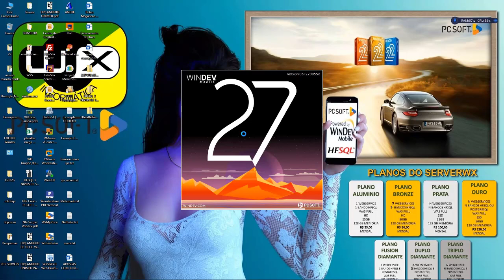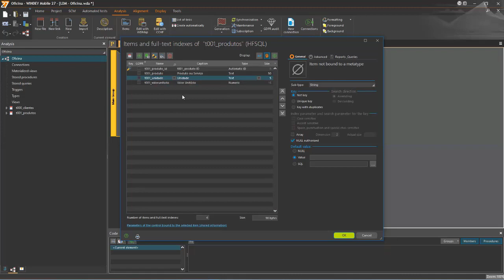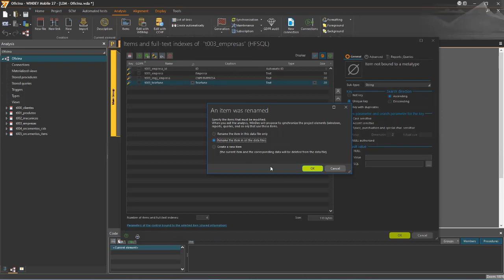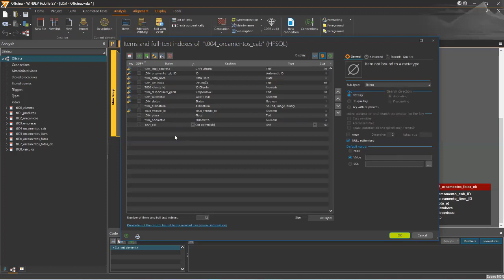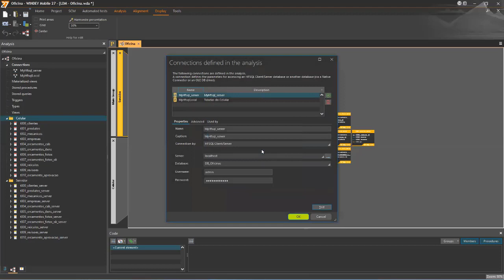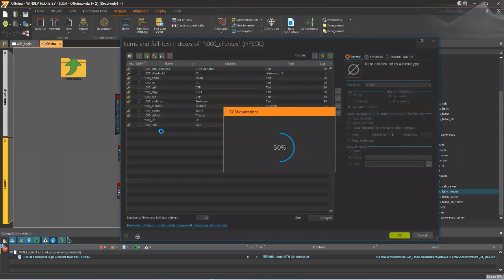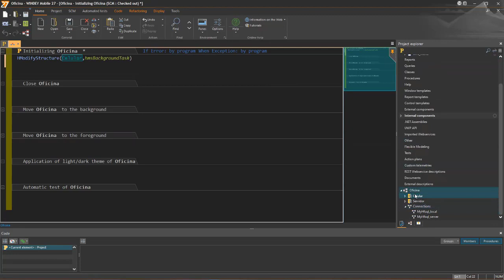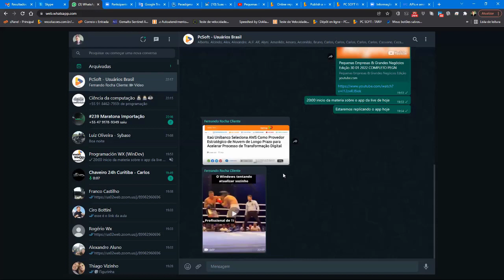Projeto Checklist Oficina com Windev Mobile 27 - Aula 1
Similar ao projeto apresentado no programa PEGN, refazendo para fins didáticos.